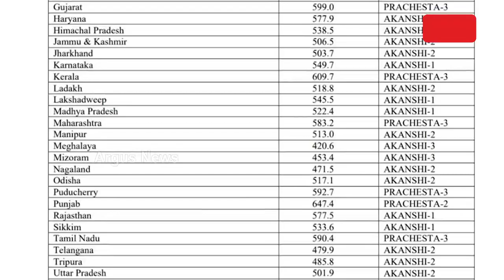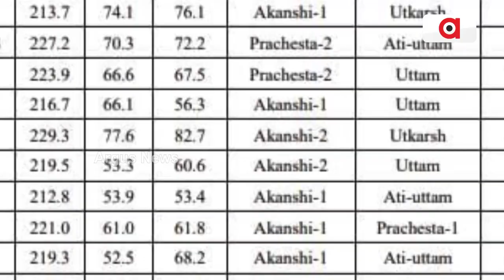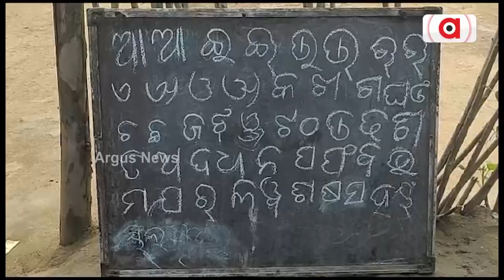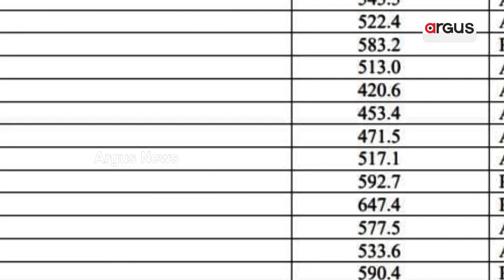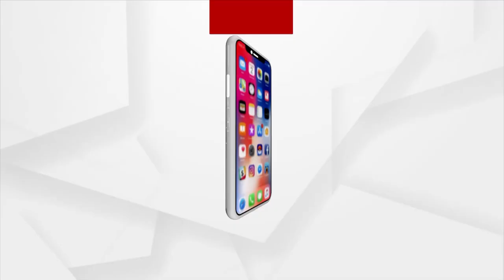Disappointing Education System Of Odisha Drops To 24th Rank From 10th In PGI Report